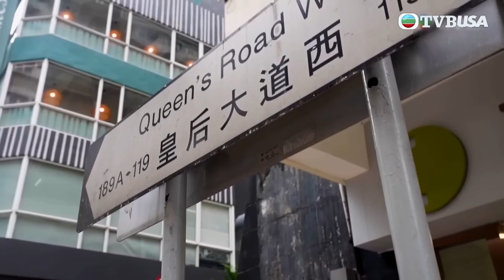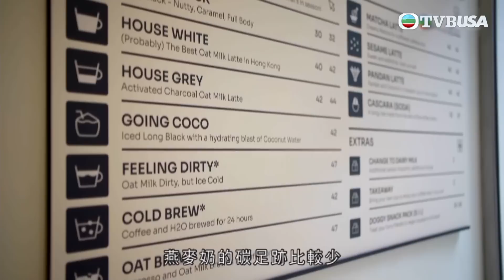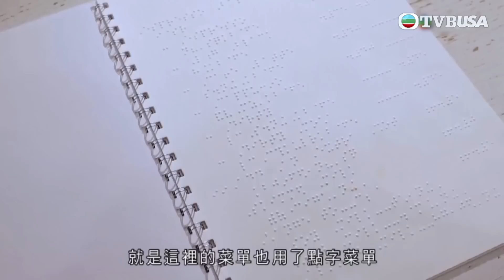豪遊咖啡 | 阿Mo與阿Ben帶你一齊探索西環神奇咖啡之旅 | 自助洗衣服務咖啡店 | 視障人士社企咖啡店 | TVBUSA | 陳豪 | 袁偉豪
港人近年對咖啡的品質要求提高，造就本地誕生多間用心經營的咖啡店，更有不少香港咖啡店或咖啡師揚威海外。只要大家願意細心尋覓，總可在本地找到一杯適合自己口味的「好啡」。陳豪、袁偉豪兩位「愛啡之人」均對咖啡有深厚認識，分別也有獨特的咖啡品味。這次他們會走訪港九新界的大街小巷，探索各具獨色的咖啡店，品嚐咖啡師們的手藝，為一眾咖啡愛好者編寫一本「香港咖啡手冊」。節目亦會邀請星級「啡友」，分享咖啡心得和近況。